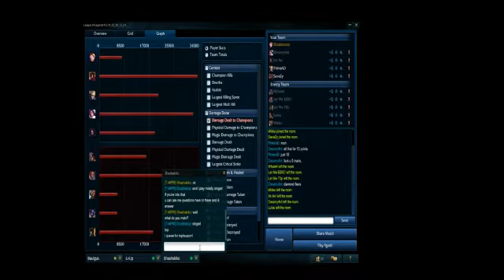Auto and Motorcycle Insurance Agent plays League of Legends Ranked Game Play #206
My buddy who works at USAA selling automotive and umbrella insurance came over and joined our group that plays League of Legends after work. He's absolutely terrible but he's just getting the hang of it.

I hear he's a lot better at his job though, that's how we became friends after I checked out full-coverage quotes I got from state farm, esurance / Allstate, progressive, nationwide, Geico, for both my car and motorcycle (wish I could just have liability but I have to have comprehensive, collision, and whatnot here because theft rate is high in my city). Had to get away from AAA auto insurance because they wouldn't give me a good rate for glass coverage! Hopefully I'll be able to ride a bike by the time I can get insurance through AARP / the Hartford :)

If he someday changes to Mercury, Farmers, Still Water or Liberty Mutual insurance, I'll be sure to get some homeowner insurance from him... oh, and I'd have to get a home first. I'm just tired of paying renter's insurance :)

end rant.